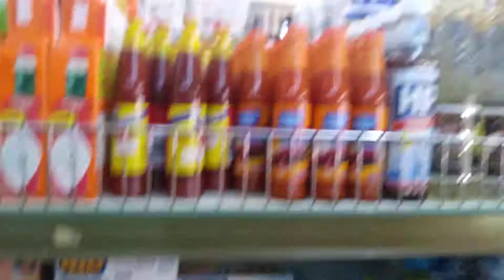Look what I found at a shop in Aqaba, Jordan